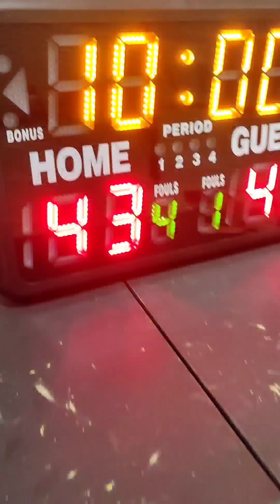City Boyz 🇵🇭 vs Folk Cannot Ball 🇨🇳